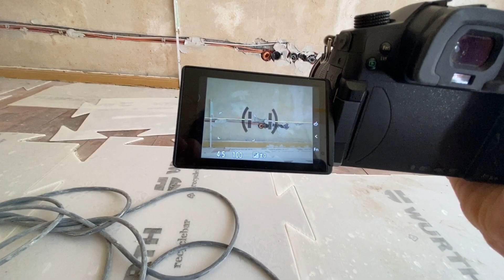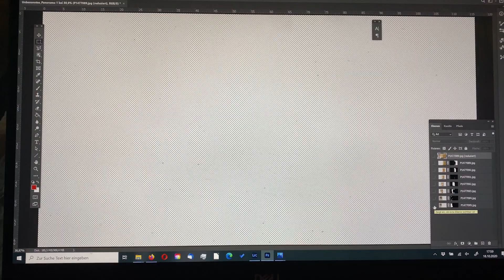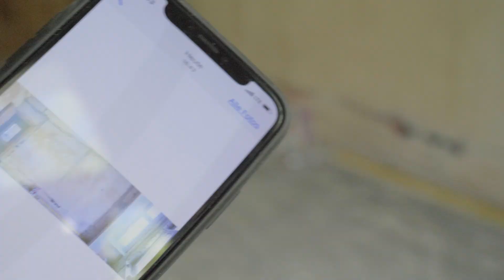alle Kabel sichtbar für immer - Ep 5 - Cradle to Cradle inspirierte Altbaurenovierung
Wer bei Hausbau oder Renovierung nicht aufpasst, bastelt sich schnell einen riesigen Müllhaufen zusammen. Aber nicht, weil er oder sie nich handwerken können, sondern wegen der Materialien: Bei normalen Wohungsrenovierungen wird geklebt, verleimt, geschäumt, mit unbekannten Inhaltsstoffen in Putzen und Farben gearbeitet. Wir wollen das anders machen und lassen uns vom Cradle to Cradle Design inspirieren. Ziel ist eine Wohnung mit recyclefähigen Materialien und ohne Giftstoffe. Aber: man soll es nicht auf den ersten Blick erkennen!